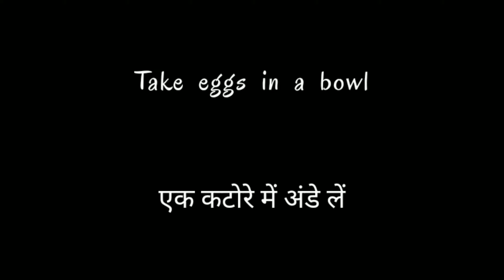Omlet Quick Recipe.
Hello (NAMASTE. ) Top secret jhatpat me aapka swagat hai. Yaha iss channel me aapko bahut saare easy recipes dekhne ko milte hain jo ki bahut tasty rhate hai.
Agar aapko mere videos acche lagte hai to iss channel ko SUBSCRIBE kar dijiye aur bell icon ko all pr kar dijiye jisse aapko mere har videos ki jaankari milti rhe.

INGRIDENTS :-
1)Eggs(अंडे)
2)Chopped onion (कटी प्याज)
3)
4)
5)
6)